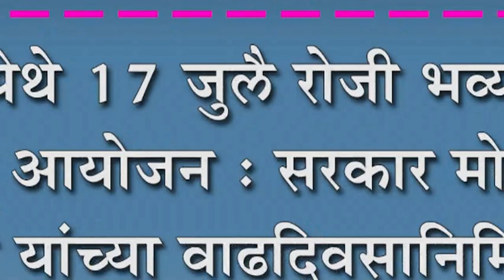मांगूर येथे १७ जुलै रोजी भव्य कॅरम स्पर्धेचे आयोजन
मांगूर येथे १७ जुलै रोजी भव्य कॅरम स्पर्धेचे आयोजन : सरकार मोहनराव माने यांच्या वाढदिवसानिमित्त आयोजन